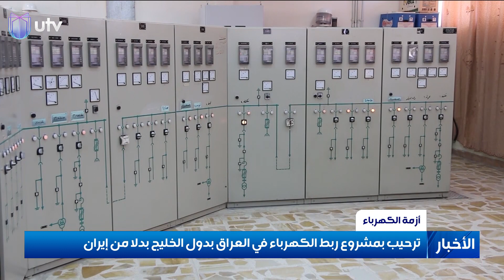ترحيب بمشروع ربط الكهرباء في العراق بدول الخليج بدلًا من إيران